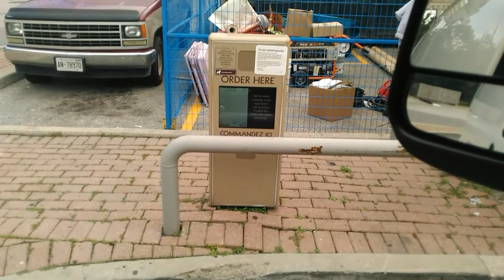My Day in 60 Seconds or Less 3 - HVAC Know It All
Timmies, fan motors and filters.